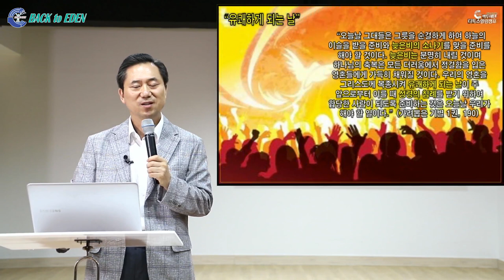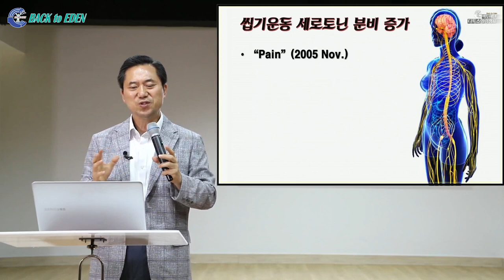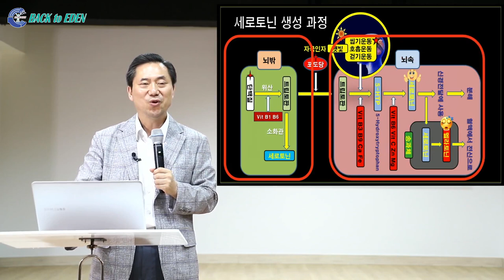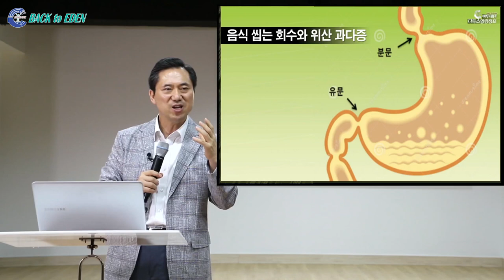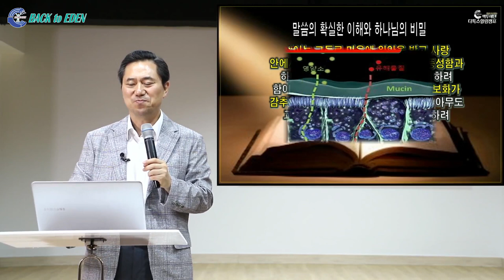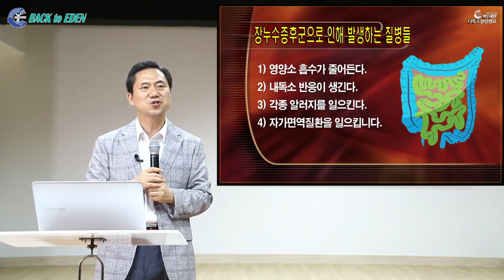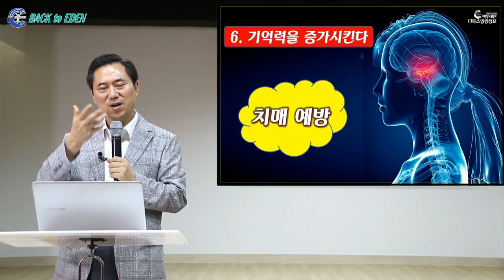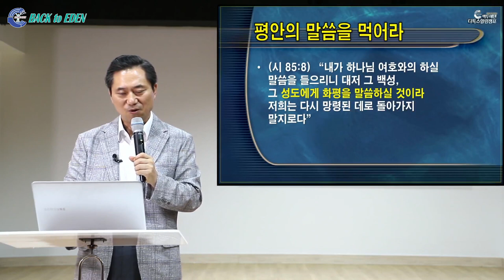[세로토닌과 늦은비 성령 충만을 위한] 100번 씹는 습관의 놀라운 7가지 효능 [백투에덴 양일권박사]